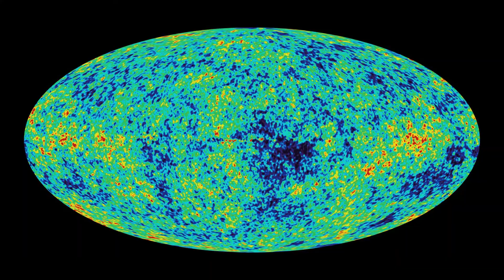mi problema con el Año Nuevo desde mi Perspectiva